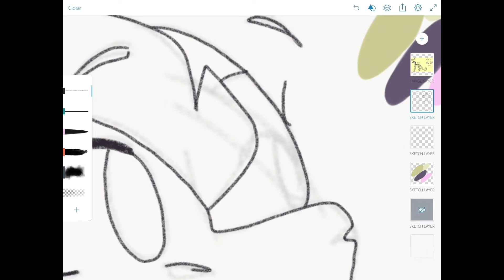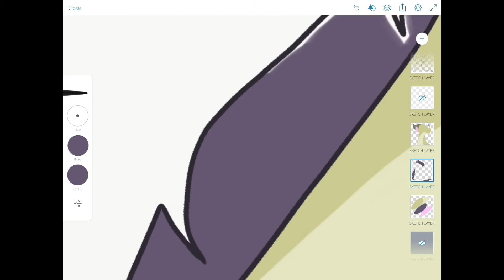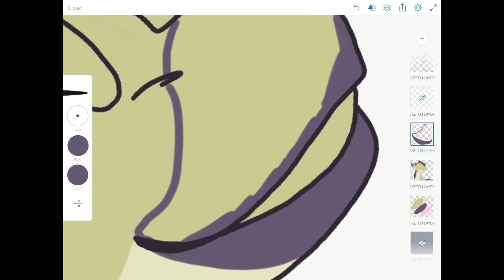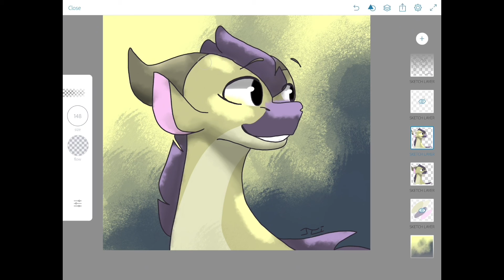Entry for Sweetsage Animations’ Icon Contest - SPEEDPAINT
As the title suggests, this is my entry for Sweetsage Animations’ 80 subscriber icon contest. Her video is linked here:
Programs used:
Adobe Sketch (Don’t come for me, it was the only one I could get on my school iPad.)
iMovie